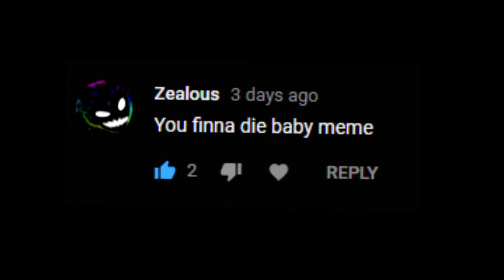YOU FINNA DIE BABY MEME (ETIKA)